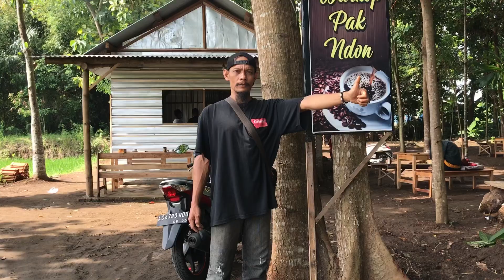Warkop Pak Ndon Sukowiyono || Karangrejo